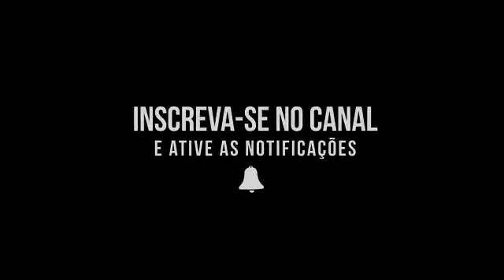Como soltar uma mão no grau(como empinar de bike)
NO VIDEO DE HJ É DE COMO SOLTAR A MÃO NO GRAU DE BIKE
SE NÃO É INSCRITO NO CANAL, SE INSCREVE
DA LIKE NO VÍDEO
COMENTA

=VEÍCULOS=
MOTO: CG TITAN 125/ COR:VERDE
BIKE: BIKE/COR PRETA

NUNCA DESISTA DOS SEUS SONHOS SIGA EM FRENTE

 DEUS EM 1°LUGAR